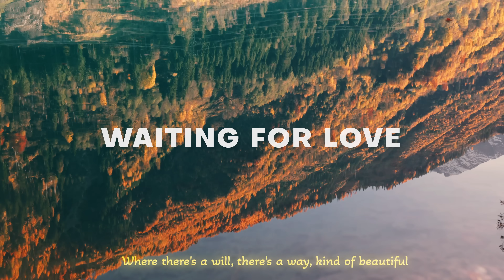Summer Vibes 🔱 Alan Walker, Dua Lipa, Coldplay, Martin Garrix & Kygo, The Chainsmokers Style #44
Rihanna, Avicii, Justin Bieber, Kygo, Selena Gomez, Alok, Bastille, David Guetta - Summer Nostalgia

00:00 Navaro, Catching Sunrises - Waiting For Love
02:48 CALE - SOS
04:59 Le Bober, Polly Belycee - Without You
08:07 Lamedy, HALUNA - I Could Be The One
10:45 Alosa, Veronica Bravo - Scared To Be Lonely
13:42 Le Bober - High On Life
16:13 Alosa, PhiloSofie - So Far Away
18:53 Alosa, Rachel Morgan Perry - Set Fire To The Rain
22:04 Booty Leak, Garonzos, Andreea Flavia - Shivers
25:05 Byond Bliss & Rachel Morgan Perry - The Ocean
27:45 Cale, HALUNA - Hymn For The Weekend
30:20 Cale, HALUNA - Viva La Vida
32:56 Cale, Veronica Bravo - Something Just Like This
36:22 DJ Alex Man, Dj Diac - Right Here Waiting
39:34 Dj Diac, Michelle Ray - World Hold On
42:32 Dj Goja - Ritual
45:40 Dj Goja, Magic Phase - Calm Down
48:42 Elise Lieberth, Le Bober - Say It Right
51:39 HALUNA, Le Bober - Dusk Till Dawn
54:41 Lavaros, Jasmine Crowe - Symphony
57:52 Le Bober - More Than You Know
1:01:02 Le Bober - What Lovers Do
1:03:22 Le Bober, Rachel Morgan Perry, Moav - Takeaway
1:06:13 March and June - Stay
1:09:07 MetaBoy, Veronica Bravo - Con La Brisa
1:11:30 Nito-Onna, Alosa, Harddope - Car Keys
1:14:18 Veronica Bravo, Le Bober - Faded
1:17:03 Veronica Bravo, Twin - Save Your Tears